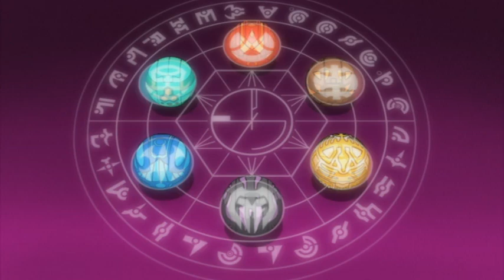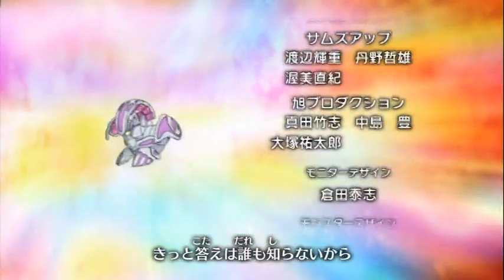Bakugan Battle Brawlers 40 Until Today From Tomorrow Jap dub